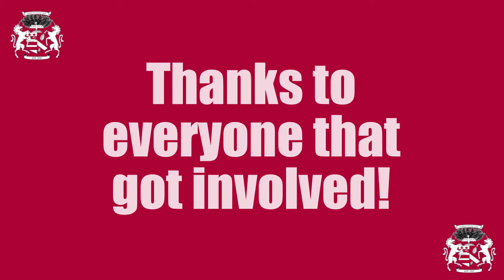Diary Room - Vodka Red Bull Punch Party